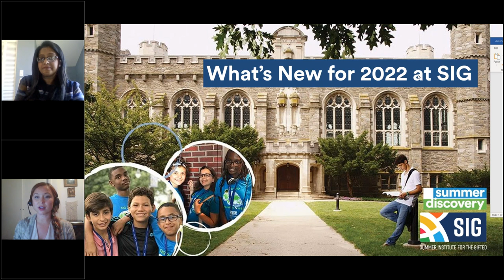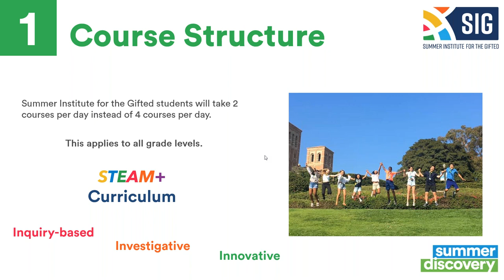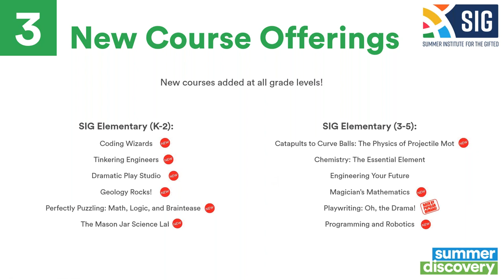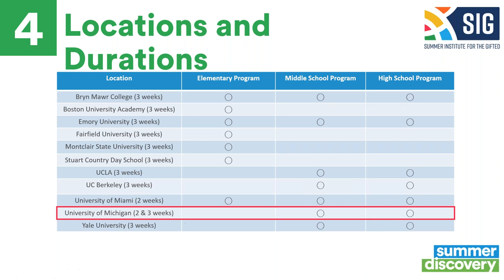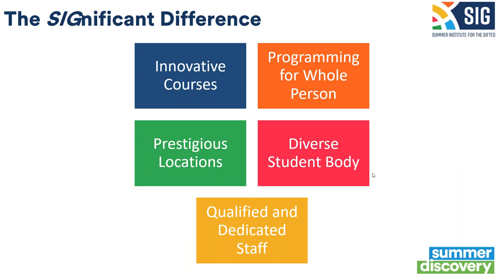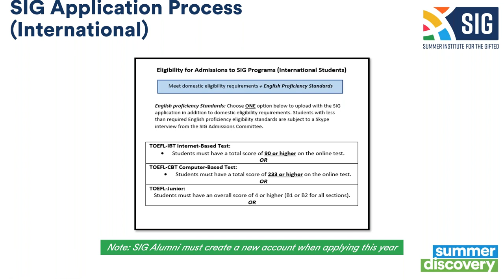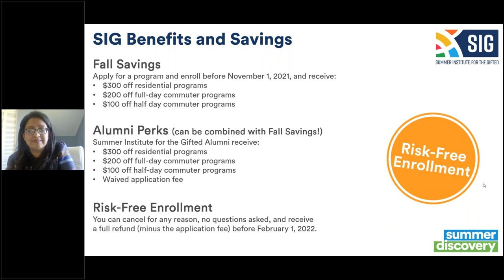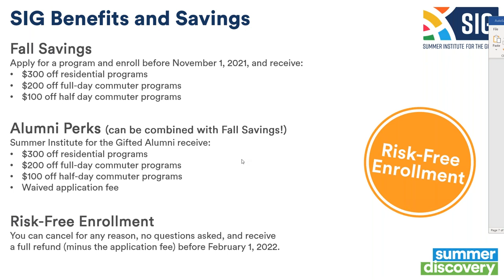New High School Summer Programs with SIG 2022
Academic Summer Camp
Online Summer College Prep
STEM Summer Programs